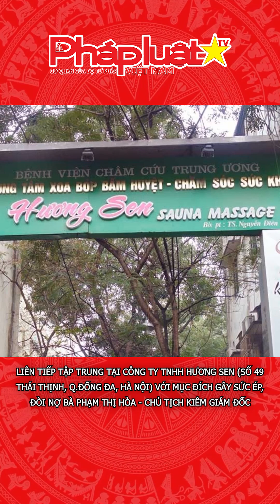Bắt đối tượng “Ngọc say” tự xưng thương binh gây rối trật tự công cộng